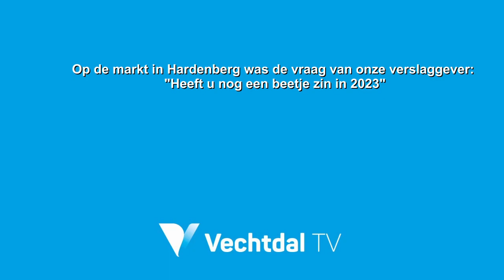Heeft u zin in 2023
Onze verslaggever nam een kijkje op de markt in Hardenberg en vroeg of de bezoekers een beetje zin hadden in het jaar 2023.